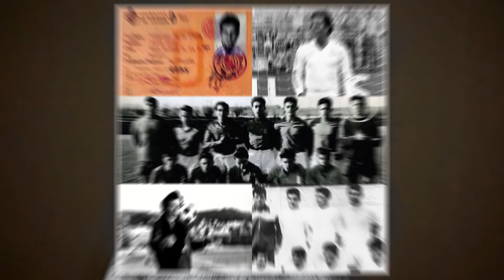ФУТБОЛЬНЫЕ ФАКТЫ #1 / НОВАЯ РУБРИКА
Я всегда с удовольствием смотрю такие познавательные ролики, поэтому решили попробовать самим сделать такой видос.
Пишите, понравилась ли вам рубрика? О каком факте вы не знали? И вообще, хотели бы видеть еще видео с этой рубрики?
Ну и конечно, поддержите Давида, он старался!